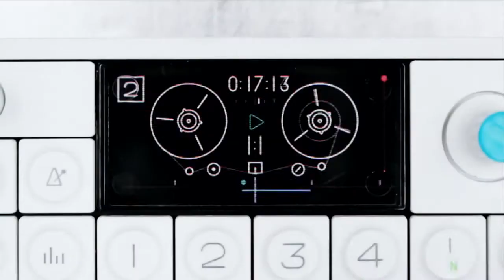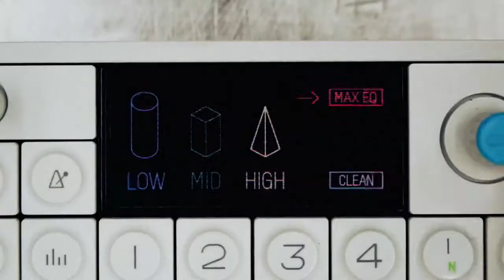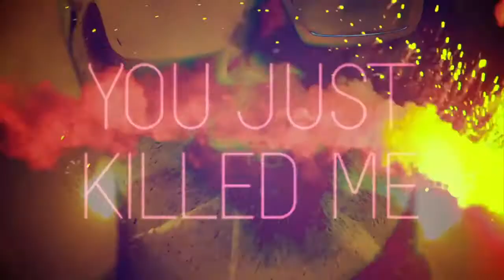Swedish House Mafia feat Pharrell Williams - I Wanna Know Your Name